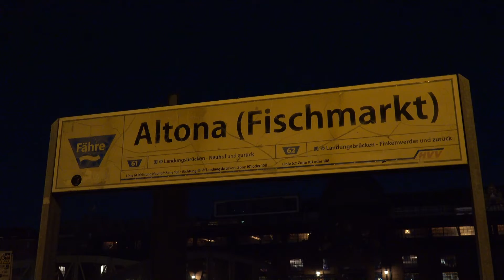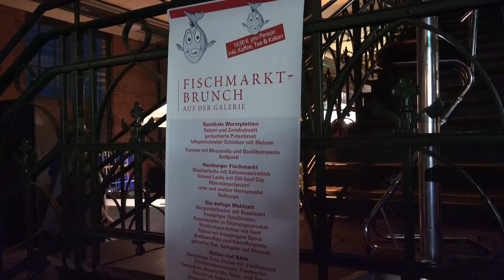in HD-Hamburg schöne Stadt im Norden 2016